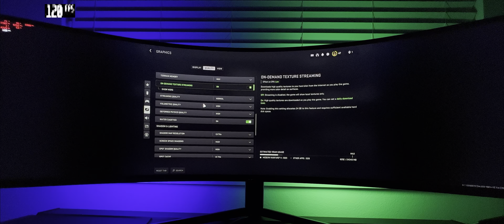Call of Duty MW2 Warzone 2.0 | PC Max Settings | 5120x1440 Odyssey G9 | RTX 3090 | Al Mazrah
Check out some more gameplay from Call of Duty MW2 on the Odyssey G9, this time in POV! This gameplay is from my second match in the new Warzone, which as been a ton of fun on the G9!

Odyssey G9 Settings
• Adaptive-Sync: On (Note: When Adaptive Sync is turned on, most picture settings become
        grayed out)
• Virtual Aim Point: Off
• Brightness: 100
• Contrast: 75
• Sharpness: 40
• Color: Standard
• Local Dimming: Auto

NVIDIA Control Panel - Adjust desktop color settings:
• Brightness: 50
• Contrast: 55
• Gamma: 1.2
• Digital Vibrance: 60
• Hue: 0

32GB CORSAIR DOMINATOR PLATINUM - WHITE 3200MHz RGB (2x16GB)
500GB Samsung 980 PRO CORSAIR
1TB MP600 Gen4
CORSAIR RM1000i SERIES PLUS GOLD
Display: Samsung Odyssey G9 5120x1440 HDR On

TIMESTAMPS
00:00 Gameplay with commentary
02:57 No commentary